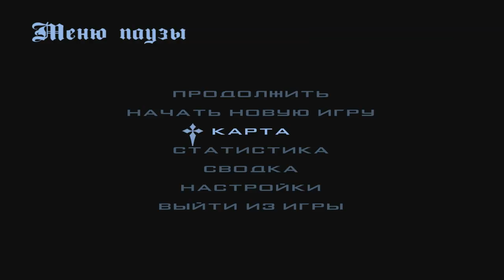CRMP Rodina RolePlay - ВЫПОЛНИЛ КВЕСТЫ В ЧЕСТЬ ПРАЗДНИКА | ПОЛУЧИЛ АКСЕССУАР ГИТАРА!#237